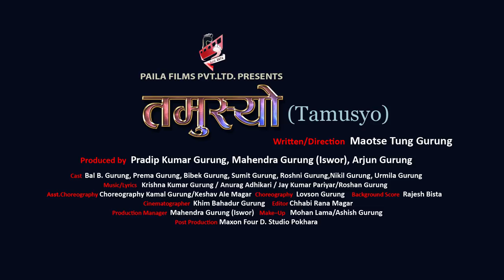Sarara moterma | pokhara shahar | tamusyo movie feat urmila, nikhil, sumit and roshni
Lyrics/Music: krishna Kumar Gurung(k.k)
Vocal: Nikhil Gurung, Rajani rai
Arranger: Sarbagayman Sakya
Cinematrographer: Khim Bahadur Gurung
Editor: Chabi rana magar
Ass.dance dir: Kamal Gurung, Kheshab Ale Magar
Dance Dir: Loveson Gurung
Producer: Pradip Kumar Gurung, Mahendra Gurung(Ishwor) Arjun Gurung
Post Production: Maxon four D Studio,pokhara